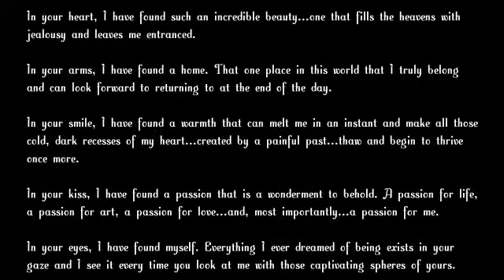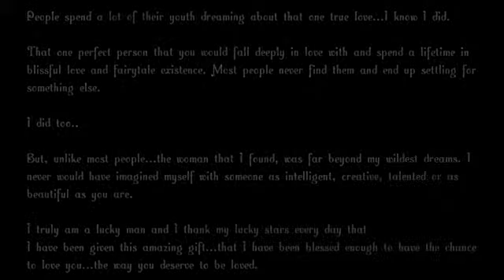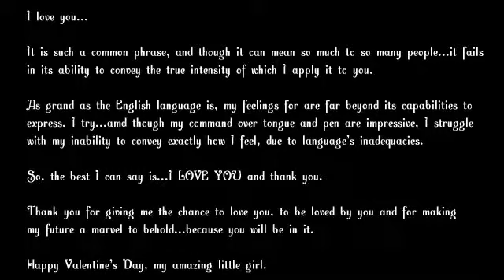My Video Valentine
Video Clips are from: The Princess Bride, The Empire Strikes Back and Lord of The Rings.

Music is: Beneath Your Beautiful - by Labrinth and All of Me by John Legend.